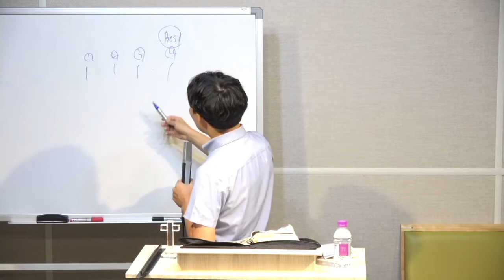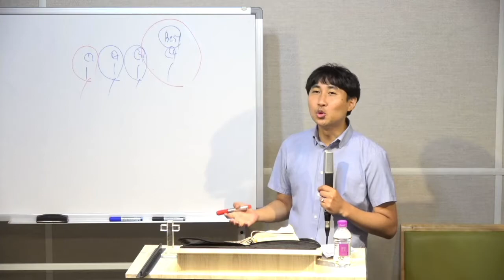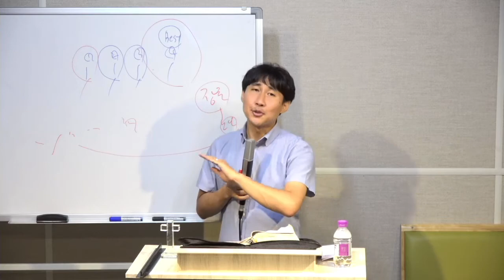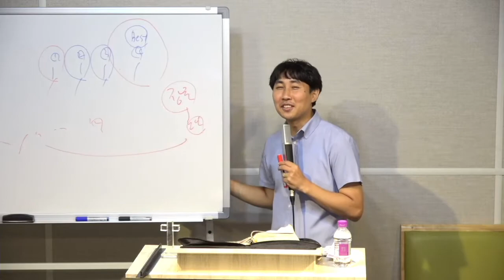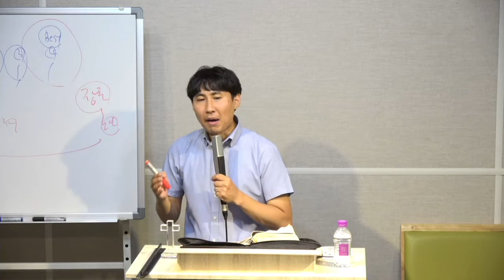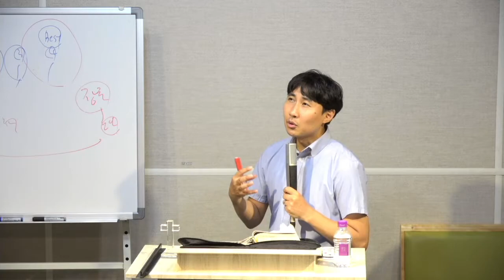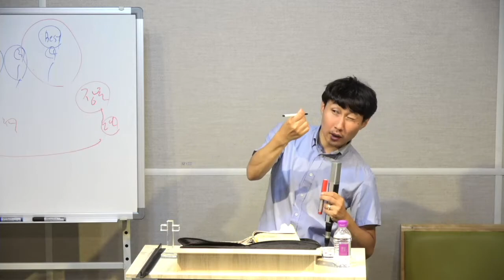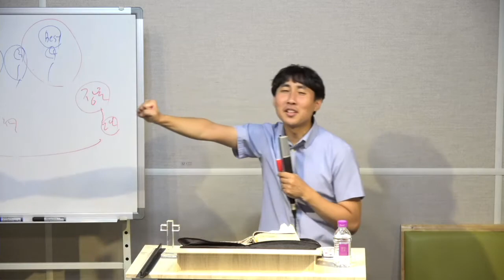[빌립보서 1장] 지극히 선한 것을 분별하라 - 큰빛복음교회, Samuel Kim